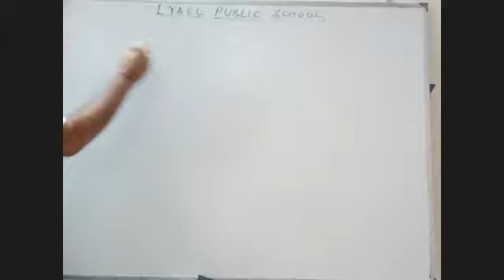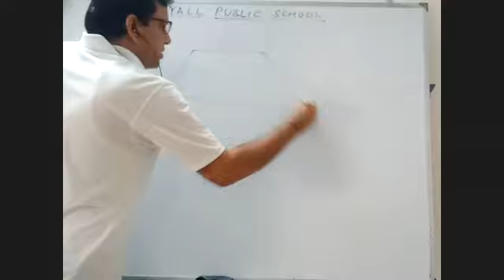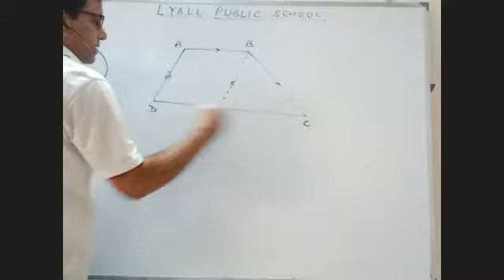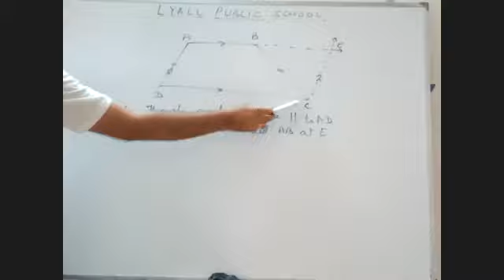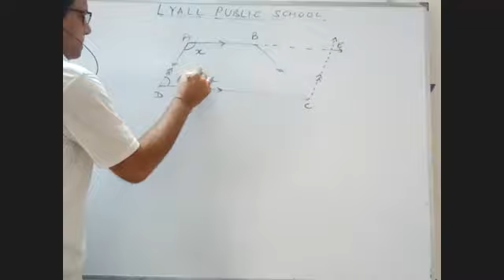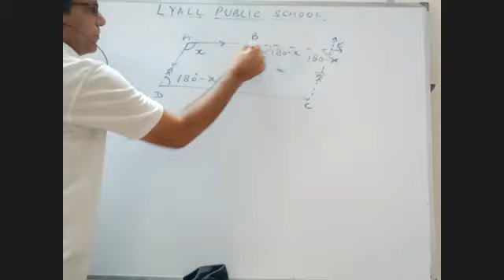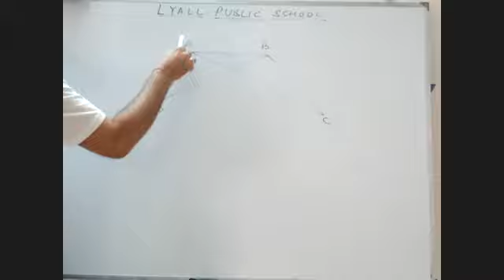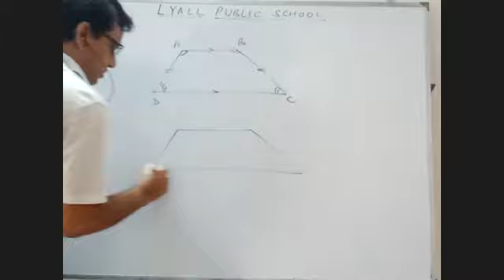Quadrilaterals - Part - 5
Class - IX - Mathematics - Online Class 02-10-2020 by Arun Sir